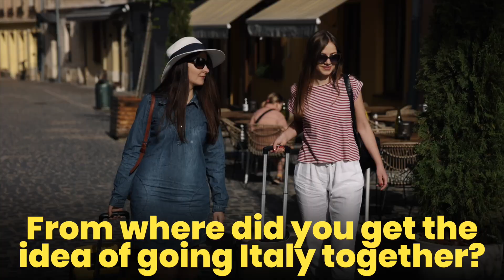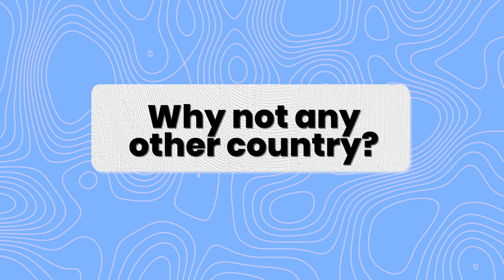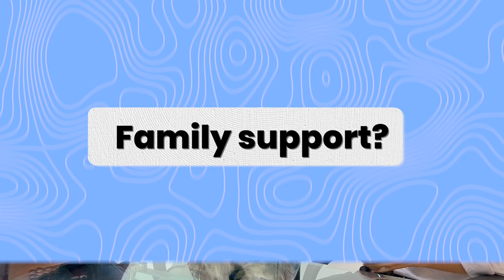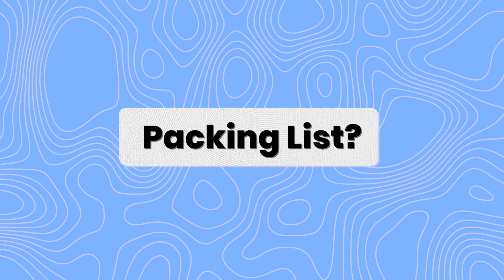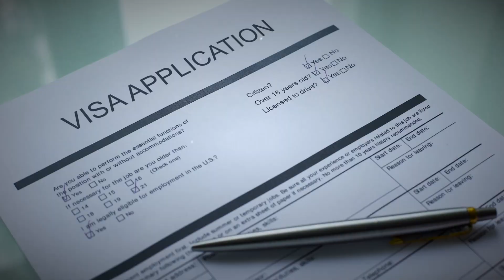THESE 2 FRIENDS ARE GOING TOGETHER TO STUDY IN ITALY IN 2024 | PROCESS EXPLAINED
In this candid interview, we chat with two best friends who are about to start their academic journey at Cassino University in Italy. They talk about their decision to choose Cassino as the perfect destination for their studies, sharing how they weighed their options and ultimately landed on this beautiful Italian town. The interview offers a glimpse into their thought process, from the academic opportunities Cassino provides to the lifestyle they’re looking forward to experiencing.

The conversation takes a fun turn as they share their plans for enjoying life in Italy beyond the classroom. Whether it’s exploring Italy's rich culture, savoring the local cuisine, or just having spontaneous adventures, they’re ready to make the most of their time abroad. Their friendship shines through as they talk about the support they give each other and how they envision making lifelong memories together during this exciting chapter of their lives.

Find out if Italy is the right destination for you, and if you decide to go ahead.